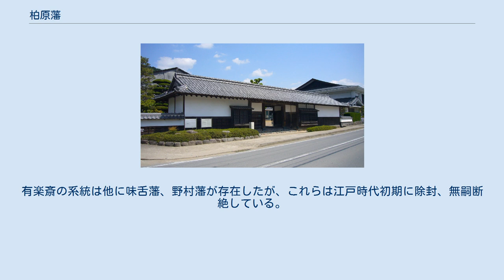柏原藩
柏原藩（かいばらはん）は、丹波国氷上郡柏原（現在の兵庫県丹波市柏原）に存在した藩。
藩庁は柏原陣屋に置かれた。
 柏原藩織田家旧邸長屋門 織田信長の弟・信包は慶長3年（1598年）6月、伊勢国安濃津から柏原3万6000石に移封された。
これが柏原藩の立藩である。
信包は慶長5年（1600年）の関ヶ原の戦いでは西軍に与したが、戦後は改易されずに済み、大坂城で豊臣秀頼に仕えた。
慶長19年（1614年）、信包は大坂冬の陣直前に死去した。
その後、信包の孫で第3代藩主・織田信勝の時代に治水工事や新田開発などが行なわれて藩政の基礎が固められたが、信勝は慶安3年（1650年）5月17日に嗣子無くして死去してしまい、ここに柏原藩は廃藩となり、その所領は幕府領となった。
 元禄8年（1695年）4月14日、信長の次男・織田信雄の五男・織田高長から始まる大和宇陀藩の織田信休が、2万石で柏原に入部したことにより、柏原藩が立藩された。
これは大和宇陀藩2万9000石の藩主であった信休の父・織田信武が元禄7年（1694年）に発狂して家臣の田中五郎兵衛らを殺して自らも自害するという「宇陀崩れ」を起こしたため、処罰としてその子である信休が減移封されることとなったのである。
信休は藩財政窮乏の中で藩政の基盤固めに努めたが、大洪水や旱魃などが相次ぎ、元禄9年（1696年）には年貢軽減を求める愁訴が起こった。
その後も柏原藩では藩財政の窮乏化が進み、藩内では要人をはじめとする61人の解雇、藩士の俸禄削減、藩札の発行などの諸改革を断行したが効果はなく、文政7年（1824年）には物価高騰に反対する百姓一揆が起こった。
 第5代藩主・織田信守はこのような中で奢侈に走って藩政に関心を示さなかった上、その快楽のために百姓に重税を強いたため、領民は信守を恨んだ。
しかも信守が愛妾の保野を寵愛して政務にまで関与させた結果、藩主の地位をめぐっての争い（秘命騒動）や保野騒動が起こり、藩政は大いに乱れることとなった。
第6代藩主・織田信古の代には先代の信守のツケに加えて藩札の発行により藩経済が大混乱し、天保4年（1833年）には遂に百姓の怒りが爆発して、打ち壊し騒動が発生した。
このような中で第8代藩主となった織田信敬は、小島省斎と協力して倹約を主とする藩政改革を断行する。
そして藩内で文武を奨励し、藩校として又新館を設立した。
第9代藩主・織田信民は信敬の遺志を受け継いで新たに藩校・崇広館を設立し、小島省斎と共に藩政改革に臨んだ。
 幕末期、信民とその跡を継いだ織田信親は、尊王攘夷運動を目指して行動する。
このため早くから官軍側に与し、明治2年（1869年）の版籍奉還で信親は知藩事となる。
明治4年（1871年）7月14日、廃藩置県により柏原藩は廃藩となり、柏原県となった。
 なお、織田氏の諸藩では、信雄の系統は柏原藩の他に天童藩が、織田長益（有楽斎）の系統は柳本藩、芝村藩（戒重藩）が、明治維新まで存続した。
有楽斎の系統は他に味舌藩、野村藩が存在したが、これらは江戸時代初期に除封、無嗣断絶している。
 外様 3万6000石 外様 2万石